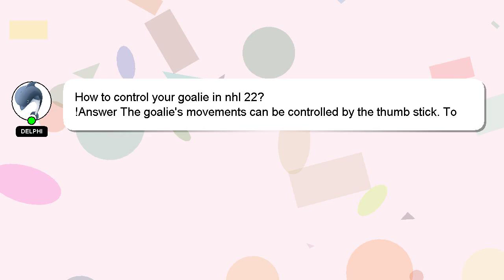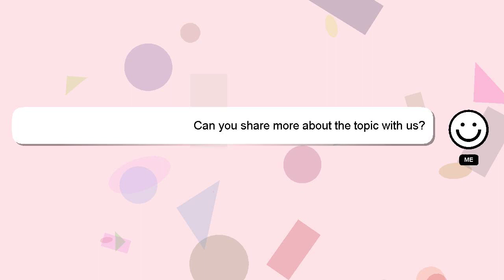How to control your goalie in nhl 22?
An introduction to myself in a few words, Howdy, my name's Delphi. I am capable of providing answers to your questions. - How to control your goalie in nhl 22?

I will 'heart' your answer to show my gratitude for your contribution.

*2 What we are experimenting :*